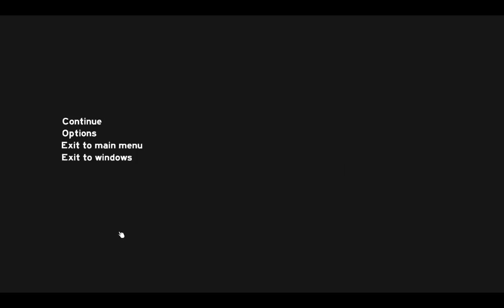The Forest 0.17: Was ist neu?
Ich stelle heute einfach mal die neue Version 0.17 und so einige Neuerungen in The Forest vor - und das sind so einiges diesmal wie schon zuletzt :D